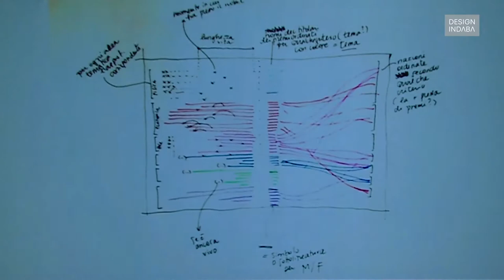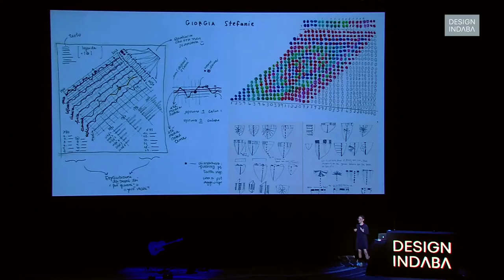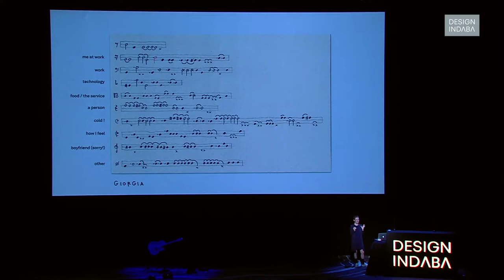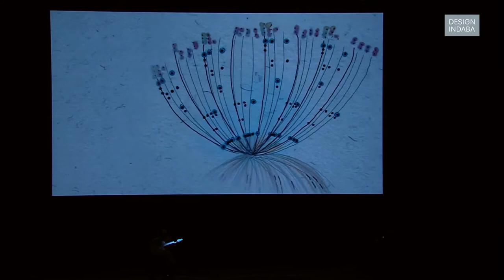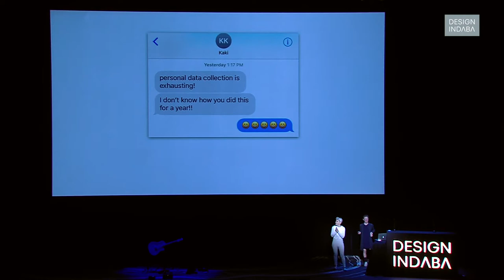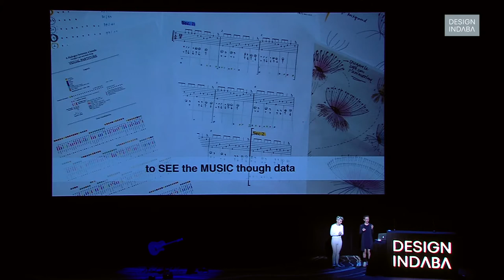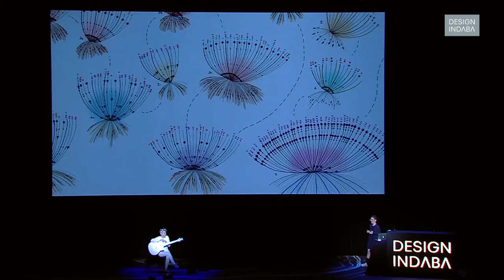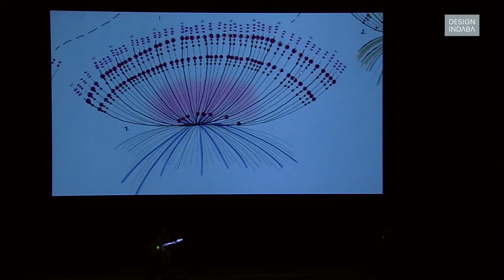Data designer Giorgia Lupi talks us through her experience of painstakingly collected personal data.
magine documenting each time you smiled at a stranger, opened the door for a stranger or checked the time because you’re worried you’ll be late? At first glance, these subconscious decisions don’t amount to much. But when quantified and customised over time, these values can give us new insight into our minds and our actions, says data designer Giorgia Lupi.

The first of her “small data” projects, a book called Dear Data, introduced people to the idea that by cutting out computers, we could tap into the nuances of personal data. “Although it does not sound revolutionary, by removing the technology in question we’ve been forced to extend ourselves as designers,” she says in her Design Talk at the Design Indaba Conference 2017.

The ‘we’ Lupi refers to is herself and designer Stefanie Posavec, an American woman living in London. While Lupi was living in New York, she exchanged handmade postcards with Posavec, each detailing their behaviours in a creative, tactile way.

For one year, they unearthed unknown behavioural patterns and used their data to get to know one another and themselves.

Lupi explains that “on the one hand, we’ve each been forced to create 52 – each – visual languages from scratch. Because hand drawing with data really leads you to designs that are incredibly customised for the data in question. But also, removing the computer from the equation triggered us to find different ways to look at data as an excuse to tell something about ourselves.”

“...using data as a lens through which to reveal things like my never-ending anxiety for being late even though I’m absolutely always on time.

They recorded how often they opened doors, how often they looked at the clock, how often they smiled and more importantly, why. They used this information to glean insight into themselves. “I still do smile more and I’m definitely more aware of what I do and what I feel,” she says. “In fact, over one year, the process of actively noticing and counting these types of actions really became a ritual and actually changed ourselves. Both Stefani and I became much more in tune with ourselves and our behaviours and our surroundings.”

Now, Dear Data has opened the realm of data collection to more than just statisticians. It’s been featured in school curricula and has led to more personal projects.  “It’s really opened up the world of data to a wider audience and made it more approachable, understandable and more easily relatable to their daily life,” explains Lupi. “This is why I argue that we have to claim a personal approach to how all kinds of data is captured, analysed and displayed.”

In the second part of her Design Talk, we see the tactile value of data come to life when musician Kaki King joins Lupi on stage. The two had embarked on a project that would allow the Design Indaba audience to hear and see data.

“What we are aiming to do together is find a way to use data to deconstruct and reveal the textures of what makes this music that she plays so beautiful,” says Lupi of the project.

For King, visual art has added another element of wonder to her craft. In a text during their period of data collection, King had this to say: “This complete self-awareness. It’s not necessarily a bad thing, it’s just that I’ve never paid this much attention to something my physical body is doing. Not in this way. Not even with my guitar! Experiencing it is truly strange.”